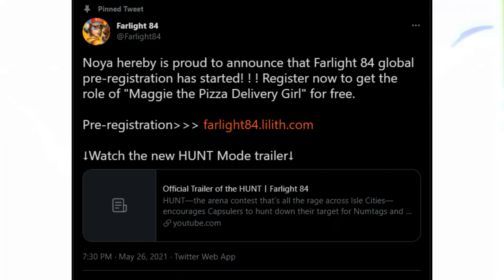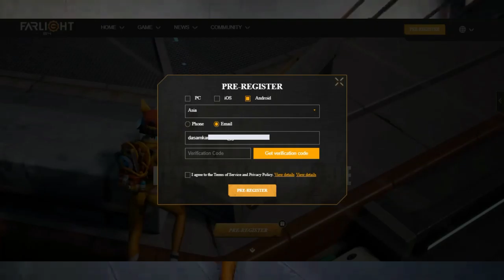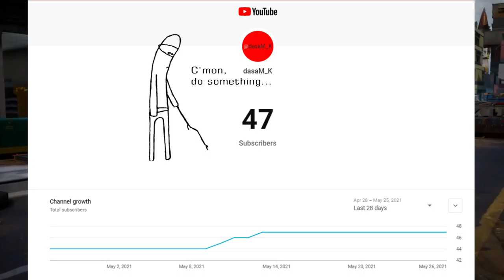Farlight 84 Pre-Registration | New Hunt Mode & Beta Release Date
Farlight 84 Coming A New Beta Mode & An Iphone 12 For One Lucky Draw Winner.
This Time They are Sure About Release About Beta On JUNE 15

ABOUT THE HUNT MODE : the arena contest that’s all the rage across Isle Cities—encourages Capsulers to hunt & Collect NUMTAG From Enemy Team's
Watch The Trailer For More Detail's

For a brand new iphone 12!!!

The Farlight 84 Pre-registration has officially started! Spread the word to win brand new iPhone 12!

*Note : The Above Link Is Not Working In My Region (india) Due To Server Issue
If It Work's For Go For It. *